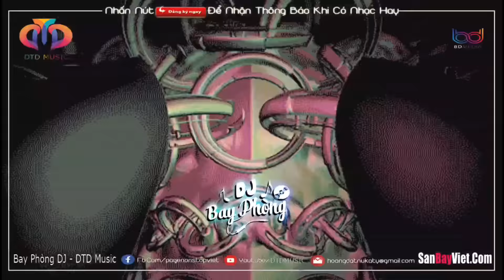NONSTOP BAY PHÒNG ✈ NHẠC ĐẬP LÀM SẬP DÂN BAY ❌NHẠC DJ VINAHOUSE CỰC MẠNH 2022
►Đừng quên nhấn chuông 🔔 thông báo để nhận những video ra mới nhất nhé!
►Name Videos : Nonstop Dj Bay Phòng Mới Nhất
 ►Tracks:
✔Web Nhạc Sàn: SANBAYVIET.C0M
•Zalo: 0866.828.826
® Tôi không sở hữu bất kỳ nội dung nào của bài hát hoặc hình ảnh mà nó đã được tải lên chỉ vì mục đích quảng bá. Nếu có bất cứ tranh chấp về vấn đề tác quyền, và bản quyền liên quan đến VIDEO.

If there is any dispute about copyright relating to VIDEO.
Đề Nghị Các Tổ Chức Cá Nhân Không Reup Video Này
⚙️TAG VIDEO: nonstop vinahouse 2022,nonstop vinahouse,nonstop,vinahouse,nhạc sàn,nhạc bay phòng,nonstop 2022,vinahouse 2022,nhạc sàn 2022,nonstop tik tok 2022,nonstop vinahouse tik tok,nonstop full track 2022,nhạc sàn dj 2022,nhạc dj 2022,nonstop nhạc dj,nonstop mixcloud,nonstop soundcloud,nhạc sàn hub,nhạc dj tik tok